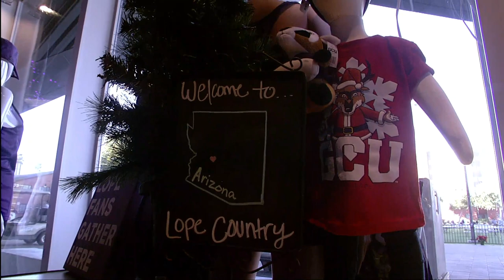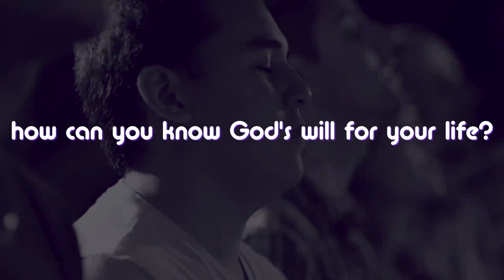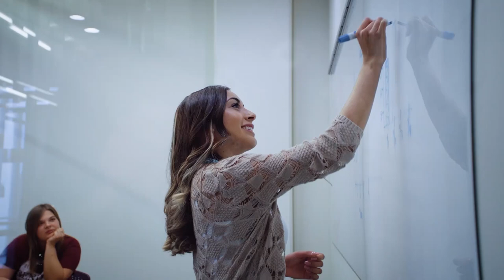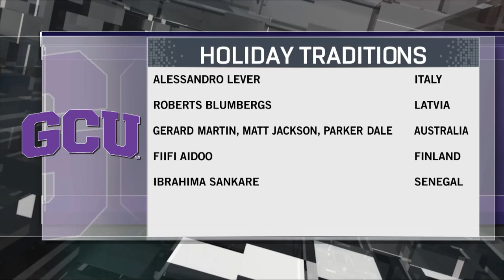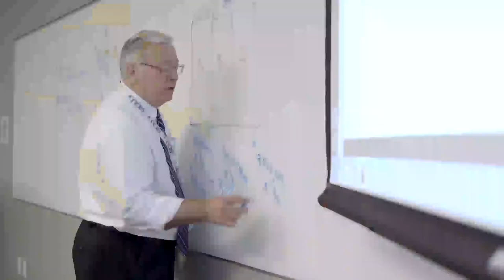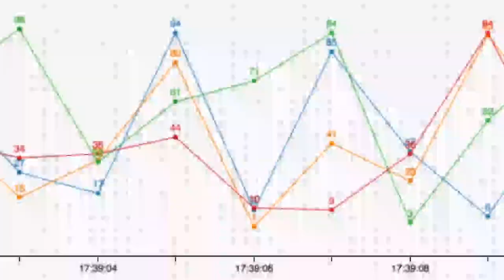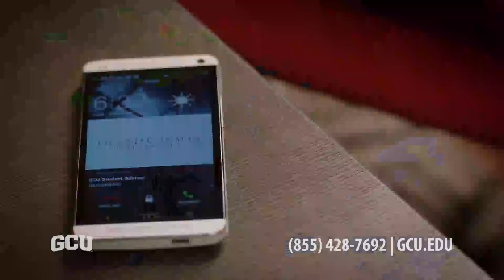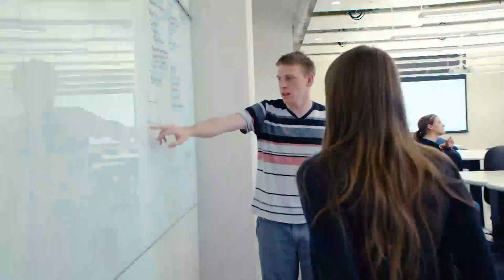Men's Basketball vs. Longwood Dec 21, 2017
Men's Baskteball hosts Longwood on December 21st, 2017 at 7pm in GCU Arena. Pregame coverage begins at 6:30pm.